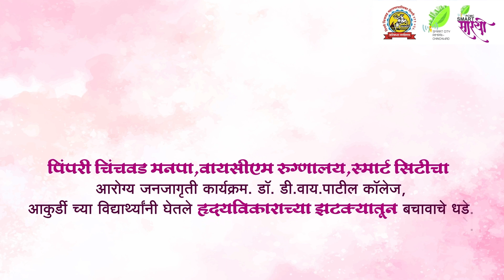CPR Workshop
पिंपरी चिंचवड मनपा, वायसीएम रुग्णालय, स्मार्ट सिटीचा आरोग्य जनजागृती कार्यक्रम. डॉ. डी. वाय. पाटील कॉलेज, आकुर्डी च्या विद्यार्थ्यांनी घेतले हृदयविकाराच्या झटक्यातून बचावाचे धडे.

आपल्याला आपल्या शाळेत/कॉलेज/ सोसायटी/ कंपनीमध्ये मध्ये अश्या पद्धतीचे जनजागृती कार्यक्रम घेण्यासाठी आजच आपली नावनोंदणी करा.